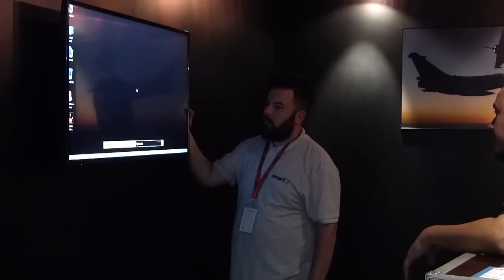RAFALE Fighter Demonstration Day 1 at LIMA 2015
Dassault's Rafale fighter is back at the Langkawi International Maritime and Aerospace Exhibition LIMA 15' for an amazing first flight demonstration (Check out more videos and pictures of LIMA 15'